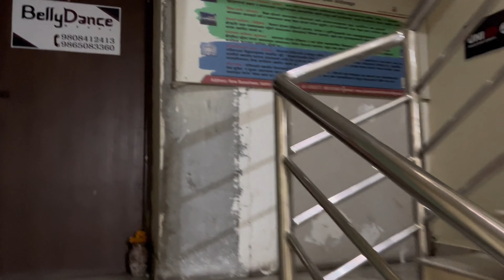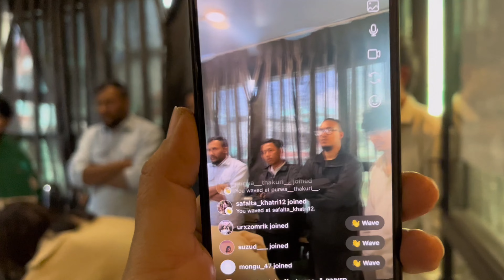COFFEE CUPPING VLOG | Best specialty Coffee shop at Nepal | Interntional coffee cupping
This video is about cafe  and coffeee tasting vlog. This is just the short entertainment video.
Will will be Uploading our cafe vlog everyday at sunday